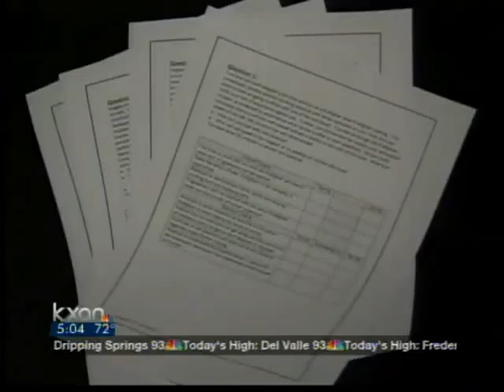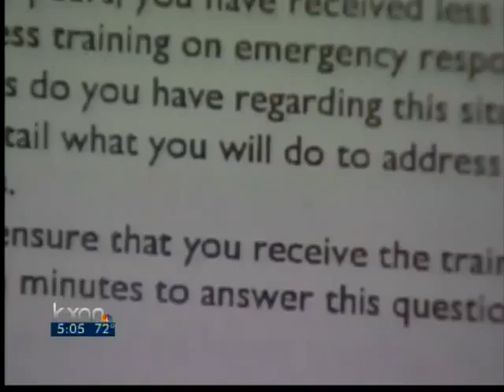Thousands expected to apply for AFD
Thousands to Austin convention center for AFD application process